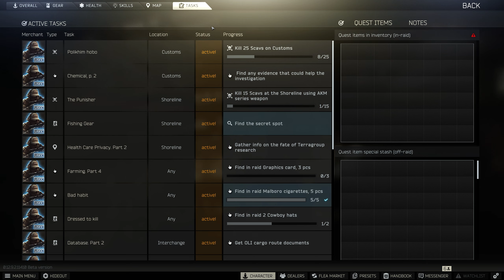Escape From Tarkov: Rags to Riches [S4Ep34]